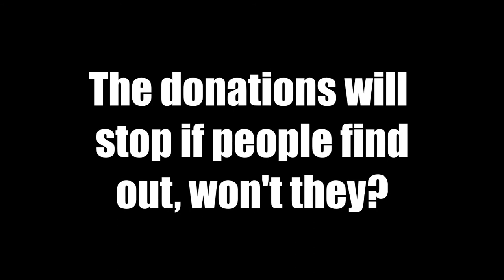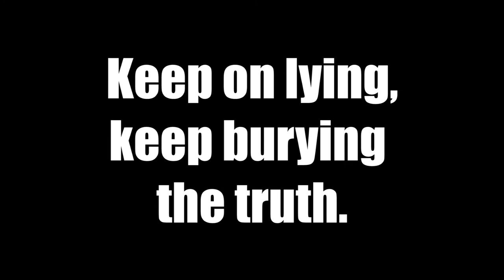My Videos about VTV Were False Flagged.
I wonder whodunit.